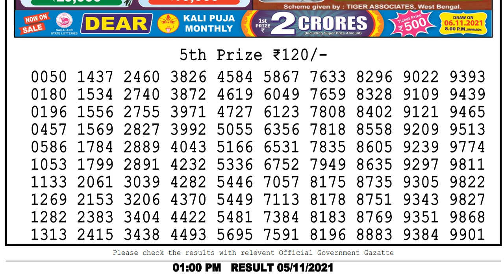Nagaland State Dear Morning 01:00PM 05/11/2021 Result Lottery Sambad Live pdf result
dear lottery 8pm result
লটারী সংবাদ
1. lottery sambad
2. lottery live
3. lottery sambad Nagaland
4. lottery sambad morning
5. lottery sambad result 2 pm
6. lottery sambad today
7. lottery sambad live
7. Aaj ka Nagaland lottery result
8. aaj ka dear lottery result
9. nagaland state lottery result
10. Nagaland state lotteries result
11. Lottery Sambad dear
12. Nagaland lottery sambad
13. Sokal aktar lottery result
14. so collector morning result
15. dupur actor morning result
16. chocolate dear lottery result
17. nagaland lottery morning result
18. dupur today result
19. nagaland lottery result
20. 8 p.m. lottery result
21. 6 p.m. lottery result
22. dear lottery result today 8pm
23. nagaland lottery sambad aaj ka
24. dear lottery result
25. lottery sambad lottery sambad
26. nagaland state lottery sambad
27. sikkim lottery result
28. লটারী সংবাদ
29. lottery news
30. dear lottery news
31. nagaland lottery news
32. lotaree saambaad
33. लॉटरी सांबाद
34. नागालैंड लॉटरी परिणाम
35. ਨਾਗਾਲੈਂਡ ਲਾਟਰੀ ਦਾ ਨਤੀਜਾ
36. ਲਾਟਰੀ ਖਬਰਾਂ
37. লটারির খবর
38. নাগাল্যান্ড লটারির ফলাফল
39. প্রিয় লটারির ফলাফল
40. Nagaland lottery songbad
41. দুপুর একটার লটারী রেজাল্ট
42. মর্নিং লটারী রেজাল্ট

00:00 Lottery sambad Result
00:10 dear lottery live
00:30 Nagaland state lottery sambad
00:49 Dear Lottery Result Fifth prize